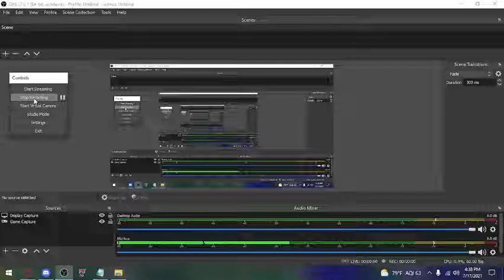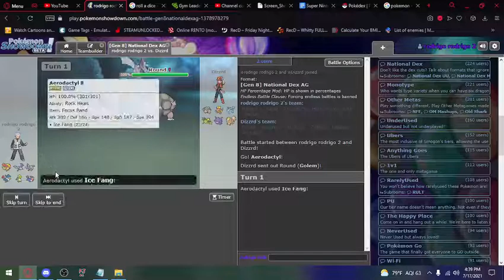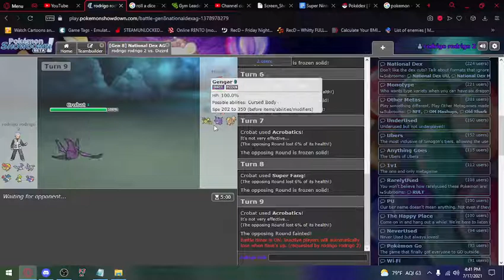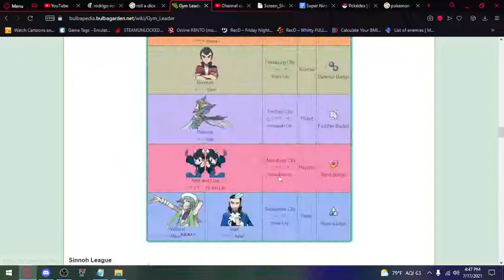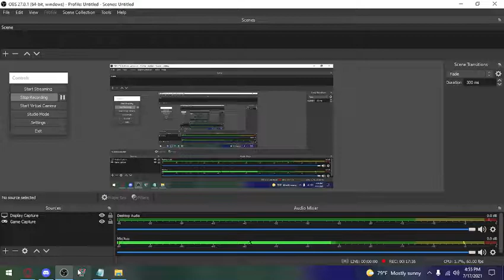dizzies gym challenge 10